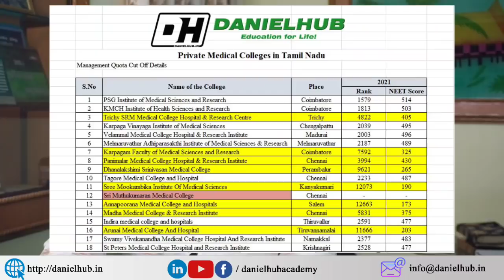Management Quota Round 1 Results - Cut Off Analysis - Possibility of Second Round Explained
Last Date for MQ choice locking - Can I participate in Management Quota Second Round Directly?

Conflicts in Management Quota Seat Matrix - Request to TN Medical Selection Committee

How Seats will be allotted in Online Counseling - Common Subscriber's Q&A - Choice List Ordering

All India Quota First Round - Repeat - Neet UG Cases - Important Tips for State Quota Choice Filling - Common Mistakes in Choice Filling
We make videos in the following topics!
Choice filling Tips
Tips & Tricks in Choice Filling
Tips and Tricks to Fill Choices in All India Counselling 2021
tips and tricks to fill choices in all India counseling
choice filling tricks
choice filling techniques
medical college choice filling
How to make the best preference list for choice filling
Priority order of choice filling of colleges in NEET
Priority order of choice filling
Priority order of choice filling of colleges in neet counselling
Tamilnadu medical online counselling process
11 NEW GOVERNMENT MEDICAL COLLEGES PRIORITY ORDER
Priority order of the New Government Medical College
Priority order of 11 New Govt Medical Colleges
GOVERNMENT MEDICAL COLLEGES PRIORITY ORDER
How to choose better Medical College
PRIORITY ORDER FOR ALL 51 MEDICAL COLLEGES IN KARNATAKA
tamilandu medical colleges rank details
tamilnadi medical college outpatient details
How to fill choice in neet ug counselling 2021
NEET 2021 AIQ choice filling tips
Government Medical Colleges Seats in TN for First Counselling
Tamilnadu Government Medical College Expected Cut Off 2021
neet 2021 cut off for private colleges
neet cut off marks 2021 for mbbs in tamilnadu
Tn medical selection counselling date
neet 2021 government college cut-off

நீட் தேர்வில் குறைந்த மதிப்பெண் பெற்றவர்களின் கவனத்திற்கு - Safe Mark for MBBS in Tamil Nadu Govt Medical Colleges

கற்பித்து கல் !
மகிழ்வித்து மகிழ் !!